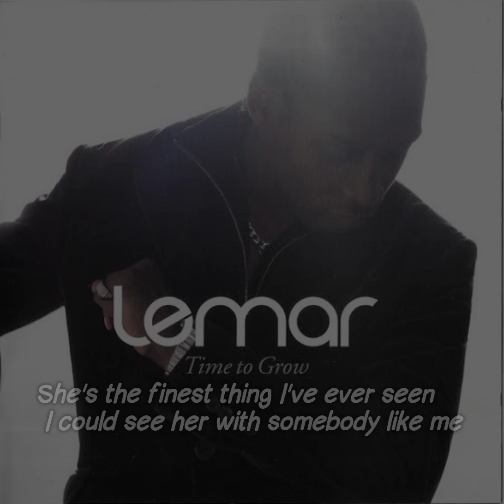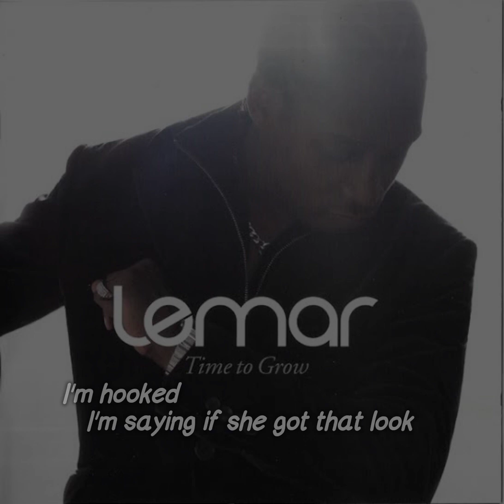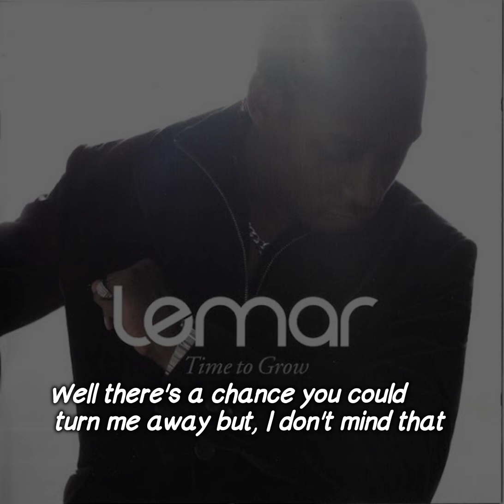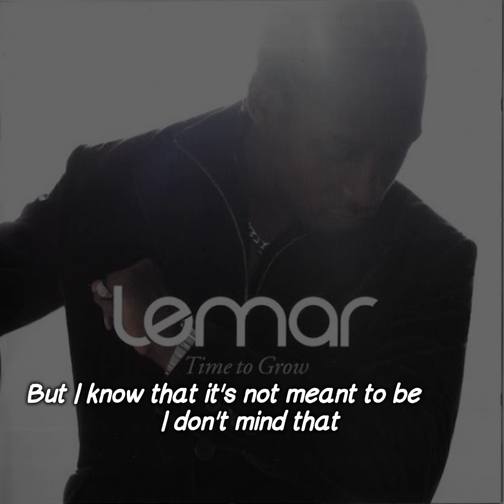Lemar - I Don't Mind That (Lyrics Video)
Song : I Don't Mind That
Artist : Lemar
Album : Time To Grow
Year : 2004